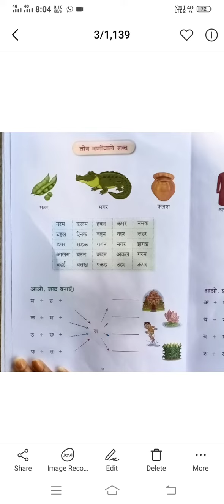Class 1st, Hindi, Chapter 4, Do Varno Wale Shabd, Revision (bachhaon,branch)